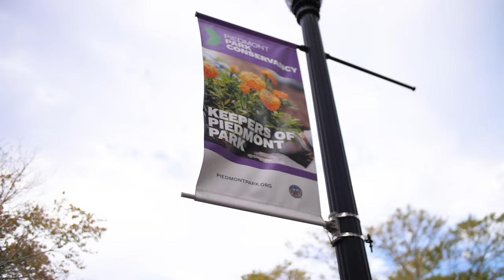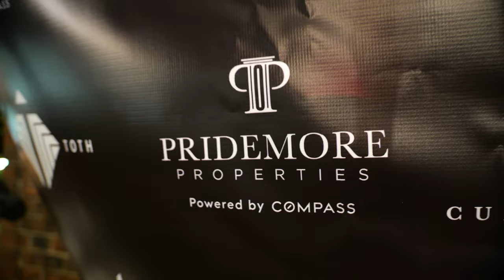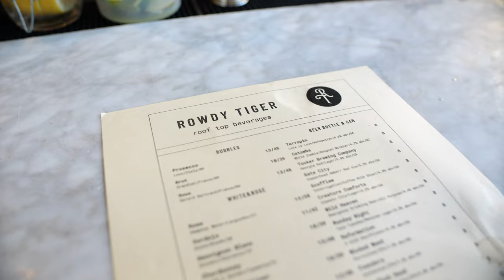Compass Retreat 2022 Atlanta, Georgia - This is Compass Behind the Scenes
Join me as I take a break from Alexandria, Virginia and take my reality show on the road with 2500 fellow agents of Compass as we celebrate our Brokerage’s ten year in Atlanta, Georgia for the 2022 Fall retreat.

In this episode, you get a behind the scenes look at some of the main events which were held in some historic Atlanta landmarks in Midtown and Buckhead…. Places such as Pullman yards (where Hunger Games was filmed!) Georgia World Convention Center (GWCC), the Clermont Hotel, and beautiful Piedmark Park.

It was so fun to hang out with some old and new friends over drinks and southern light bites from Atlanta’s top local spots enjoying music and great company in this vibrant and historic town.

Because of Compass’ national network, I spent time with some of the best Realtors across the U.S. and had the chance to interview some of my favorite people to discuss their markets in places like: Beverly Hills, L.A., New Jersey, Washington, D.C. and Seattle.

The highlight of the retreat was attending breakfast with Mel Robbins, the incredible TED talk speaker and author of The 5 Second Rule and The High Five Habit. Her keynote was truly inspiring.

Of course, it wouldn’t be a Compass retreat without some amazing parties and spending time with our CEO Robert Reffkin and his equally impressive wife, Benis Reffkin.

I’m already counting down to the 2023 Retreat in San Diego, California! West coast here we come!

If you are looking for a top real estate agent anywhere in the country, I got you covered. I’m happy to help connect you to the best person to help you with all of your real estate needs.

Shoshanna Tanner, J.D., LL.M.
Realtor, Licensed in VA/DC
Accredited Staging Professional
Shoshanna and Co.

1004 King St
Alexandria VA 22314

Emily DeMaio
New Jersey

Michelle Parra
Voyage group
Beverly Hills

Andrew Jevin
L.A.

Koki Adasi
Washington, D.C.

Julian Michael Aguirre
Seattle